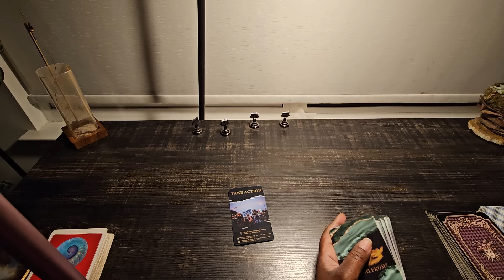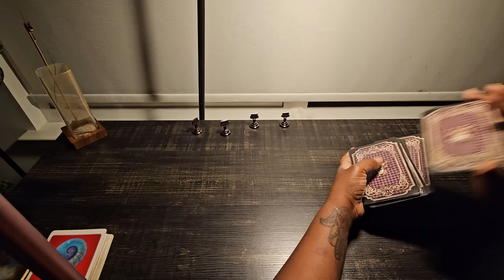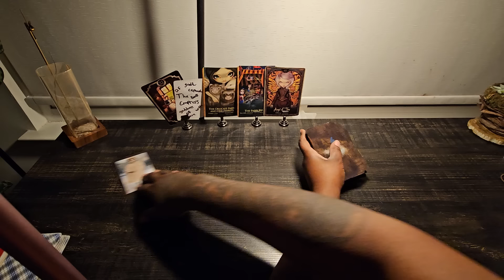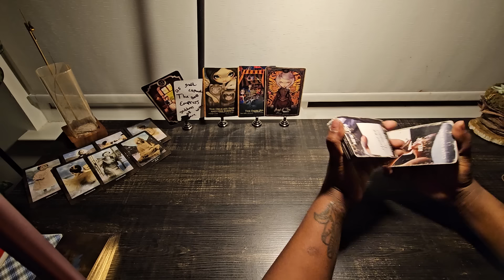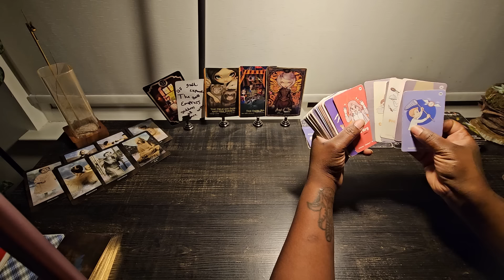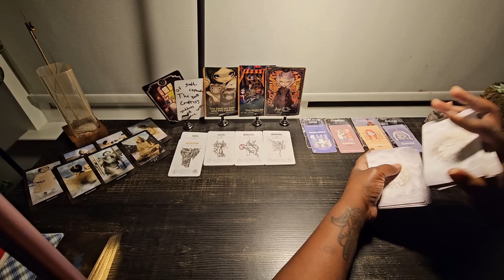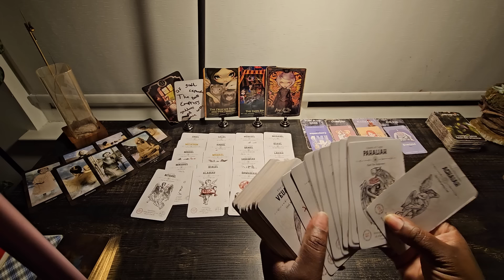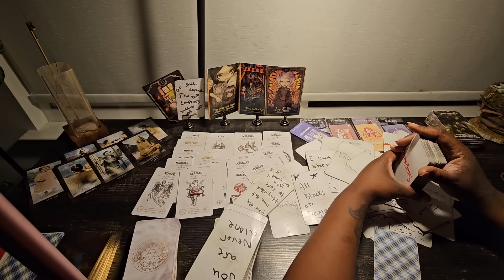these people bout to find out the hard way it was only a test 😒 were is the loyalty